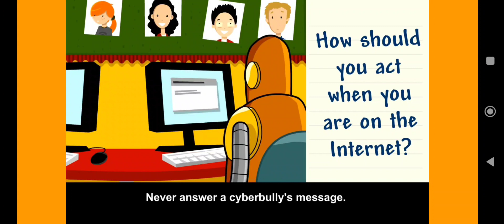20230322 W3 (02)